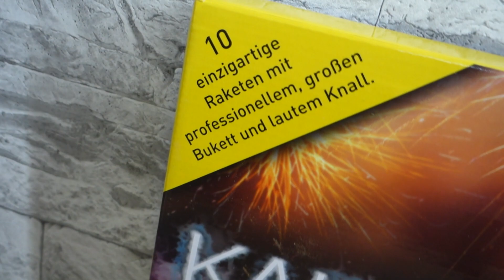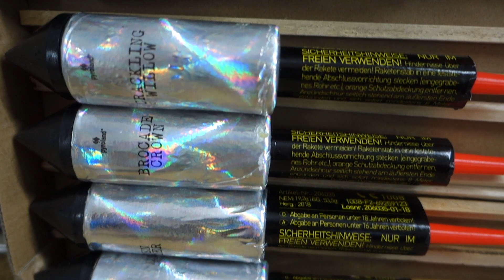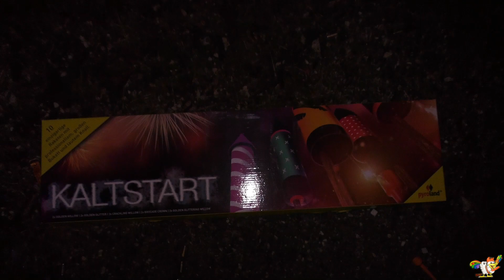Pyroland 2019 (KALTSTART Raketenset) 14,99€ Pyroland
Kaltstart Raketen-Sortiment für 14,99€ Pyroland